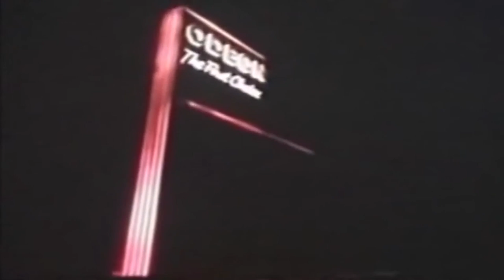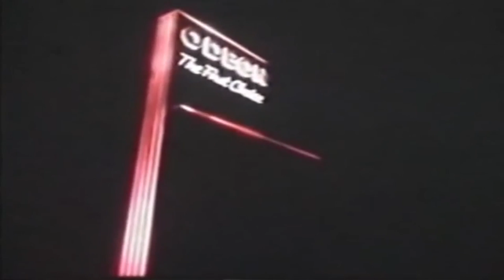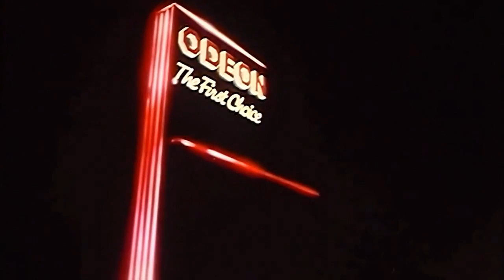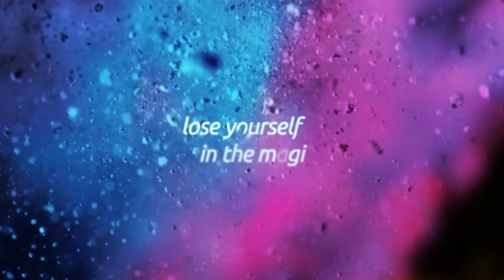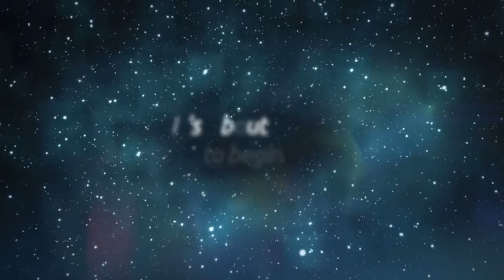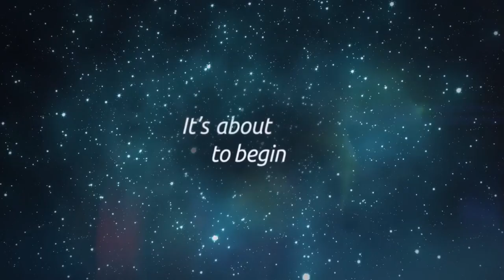Odeon Cinemas - Ident History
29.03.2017 - Thank you guys so much for 1,000 views!!! :D
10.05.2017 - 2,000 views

This is a compilation of all the main Odeon Idents in its history and also in the best quality I can find. I haven't seen anyone try to make a compilation video of this so I decided to make one myself. I know that there are bound to be more idents, particularly for The First Choice idents and possibly Welcome to Odeon Cinemas idents if there are more than two. If there are and you have some of the other idents that are not in this video and there are in good quality, please let me know and give me either a video host or download link and I'll add them in a future compilation video. Also, if you guys know the exact years of when they first used these idents, as well as up until the end of their run, let me know on that part as well, as the information I found out about that part or pretty scarce and scattershot when it comes to that and I like to know exactly when it was first used and ended as I want to get them right in a future comp. Anyway, thank you guys and I hope you enjoy this compilation and history of the Odeon Cinema Idents.

These Idents all belong to Odeon.

Time Codes -

The First Choice Idents - 00:00
Welcome to Odeon Cinemas Idents - 03:01
Fanatical About Film (1997 Ident) - 04:05
Fanatical About Film (Coloured Idents) - 05:07
Latest Odeon Idents (Welcome/Bubbles/Spaceman) (Without Voiceover) - 06:44
Latest Odeon Idents (Welcome (includes opening extended ambient intro)/Bubbles/Spaceman) (With Voiceover) - 08:29